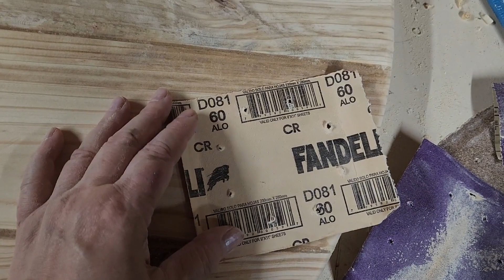Building a Modern Rustic Dining Table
Re-created a $2000 designer table for $150
using Ana White's pedestal dining table idea for under $150. Perfect size for a small dining room / breakfast nook. The metal strapping accents on the legs that elevates it to a great, modern farmhouse décor.

6/27/2023